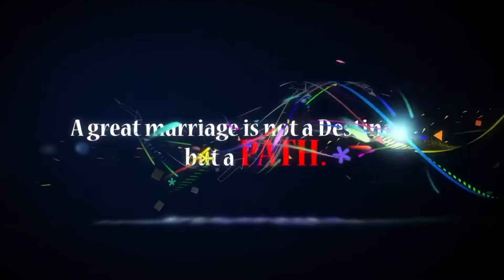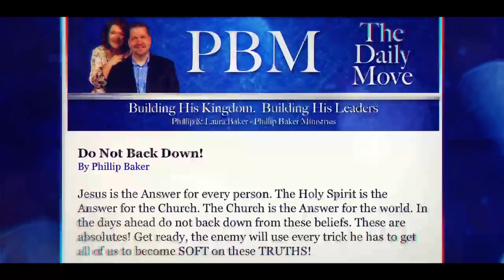The Path.TV Ep 60 - Obstacles of Communication! Pt 1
Communication is so important to a growing, healthy marriage. Everyone knows that, but everyone also needs to know the obstacles that can work against that communication. In Ep 60, Phillip and Laura begin a 3 Part series on what those obstacles are.